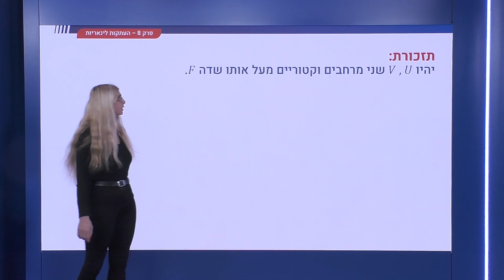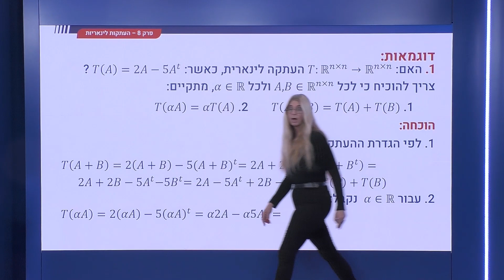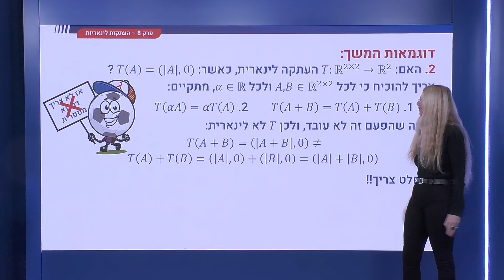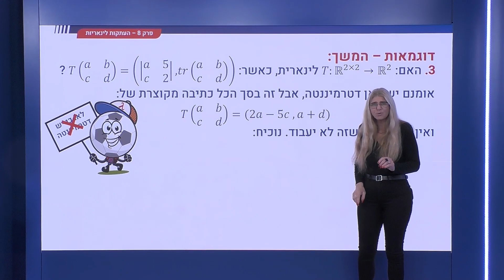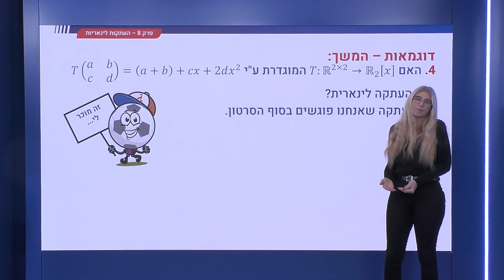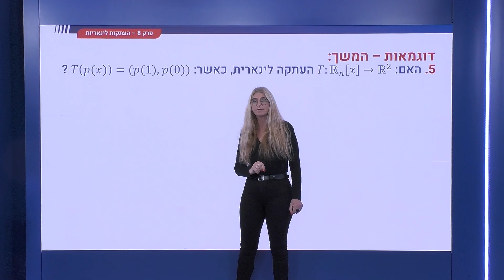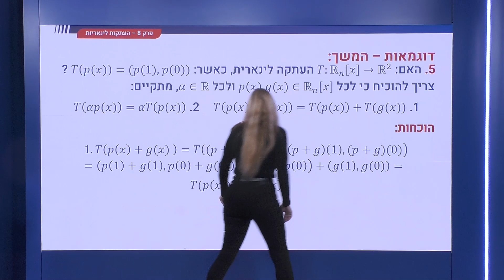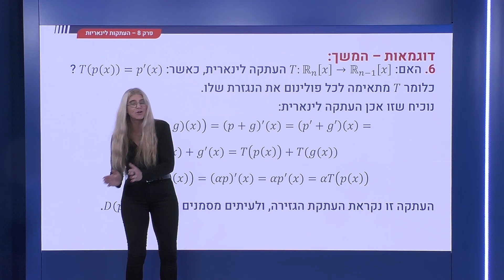276 - העתקה לינארית - דוגמאות במרחב המטריצות והפולינומים